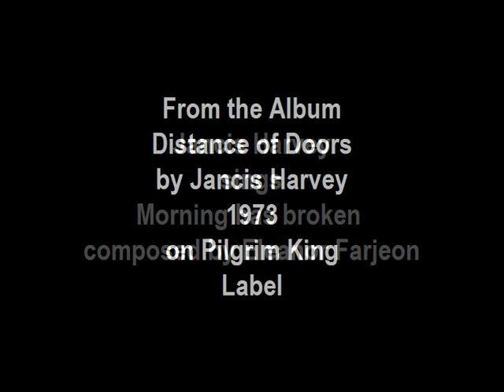Jancis Harvey sings Morning has broken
writing by Eleanor Farjeon and recorded in 1973 on the album Distance of Doors by Jancis Harvey